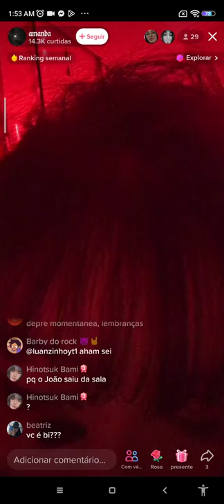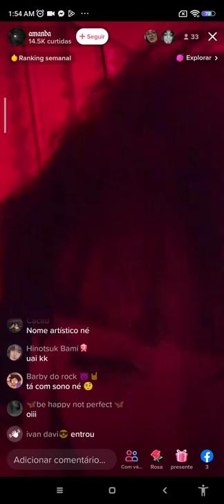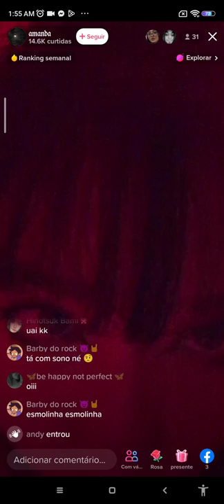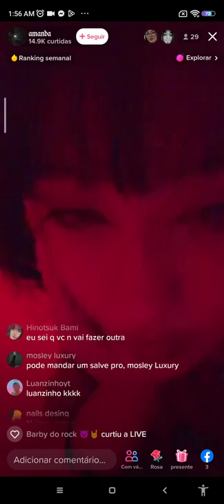My beauty comes from the inside